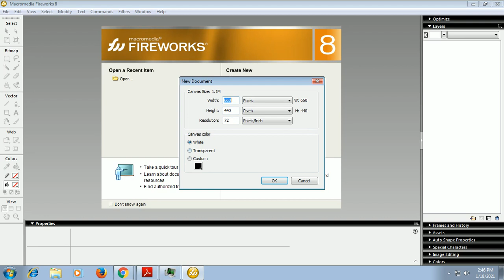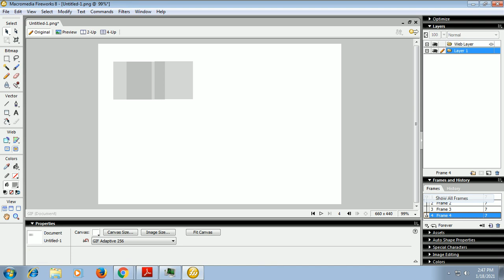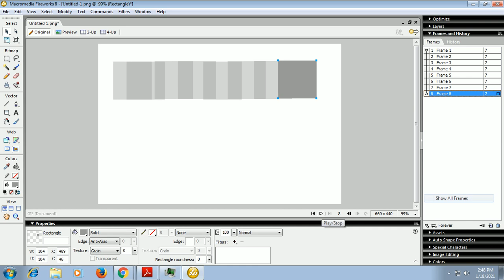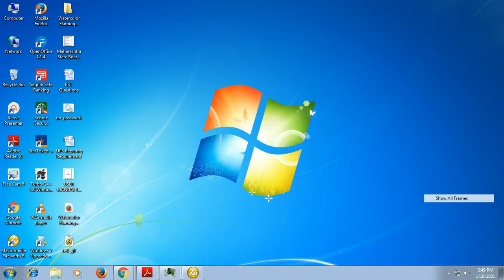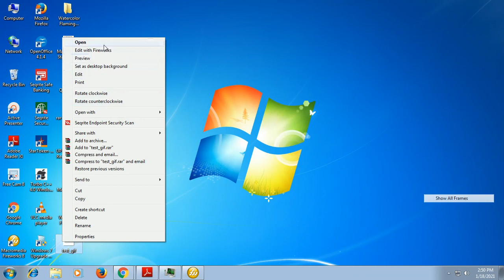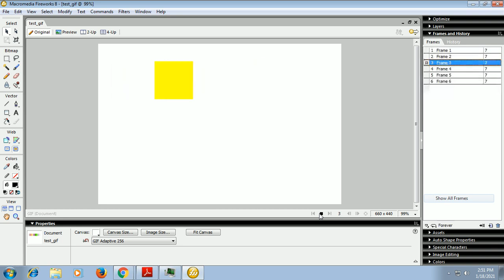Develop GIF Using Graphics Processing Tool Practical No 5 AMT